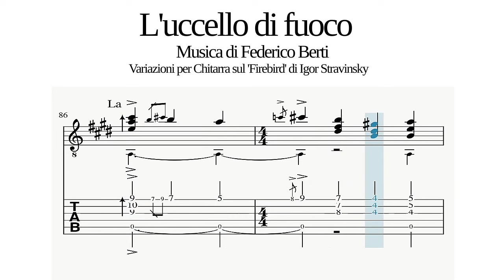L'uccello di fuoco. Variazioni per Chitarra sul 'Firebird' di Igor Stravinsky. Musica di F. Berti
L'uccello di fuoco
Variazioni per Chitarra sul
'Firebird' di Igor Stravinsky
Musica di Federico Berti
Tratto da: "Lo spettro di Mariupol'
Operetta per cantastorie
Scarica lo spartito e l'intavolatura: